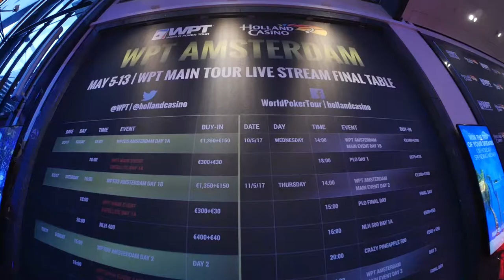Last woman standing the Main Event, Claire Renault share her WPT Experience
Last woman standing into the Main Event, Claire Renault share her WPT Experience.